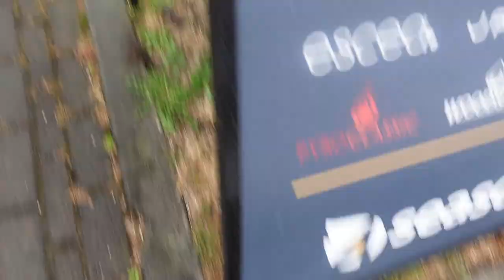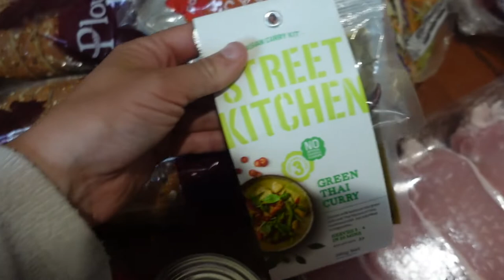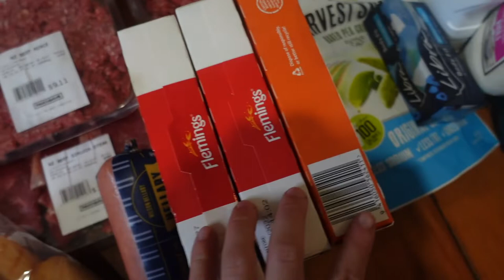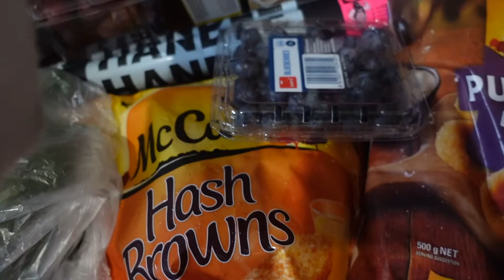Kmart Haul | Vlogmas Day 3 & 4 | tarajade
FILMING
Editing: iMovie 11
Camera: SONY ZV1
Lighting: NG-65 Pro Fluorescent Ring Light, S80x80 Softbox